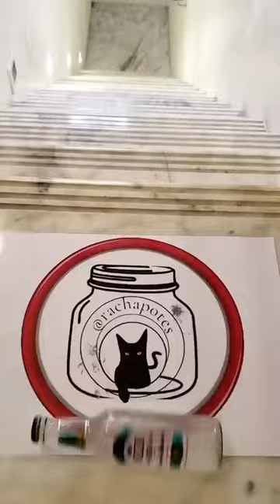Jei šį penktadienį esate blaivus, parašykite ......Retweet if you're sober this Friday.........